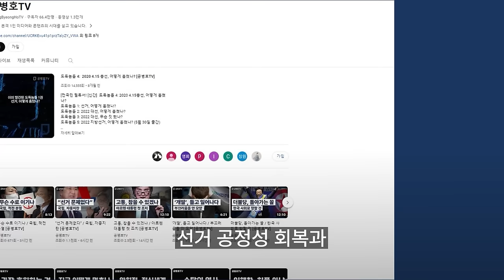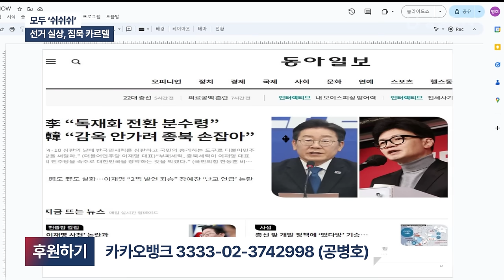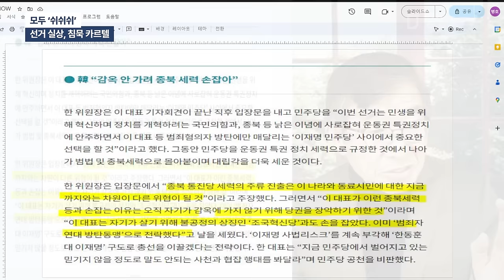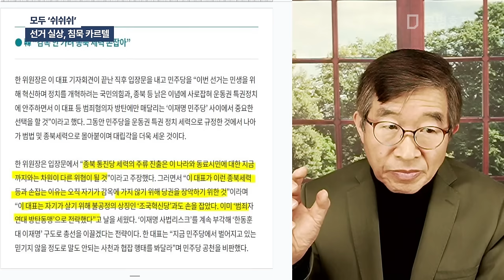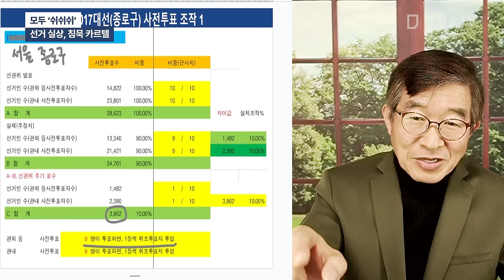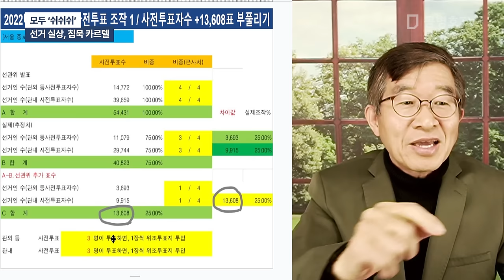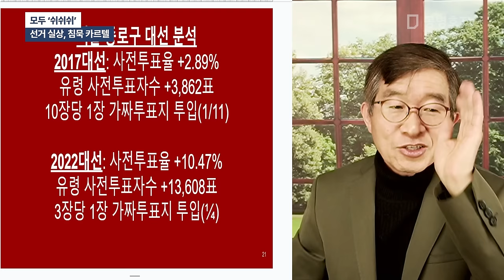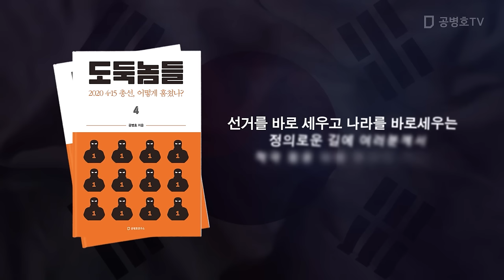모두 '쉬쉬쉬' / 선거 실상, 침묵 카르텔 [공병호TV]